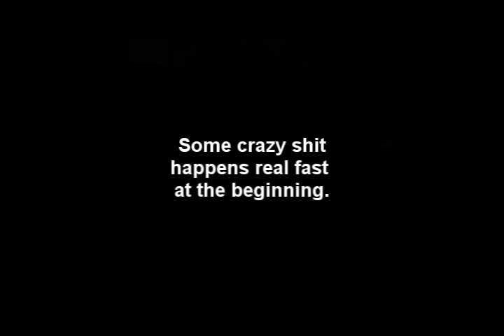Sperm Lake LIVE.wmv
RHPS Berlin
Produced by Max Mayhem & UFO Entertainment
Halloween 2009
Berlin, Germany, Babylon Kino